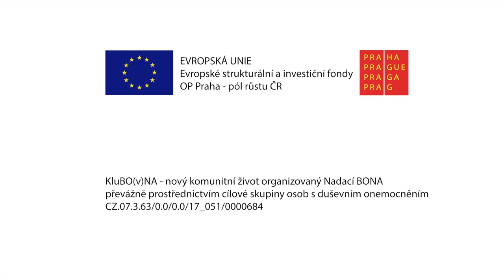Kamil Rain, Příběh peera, cesta zotavení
Příběh peera, cesta zotavení. Svou cestou zotavení nás provádí a se svým příběhem peera seznamuje peer Kamil Rain.